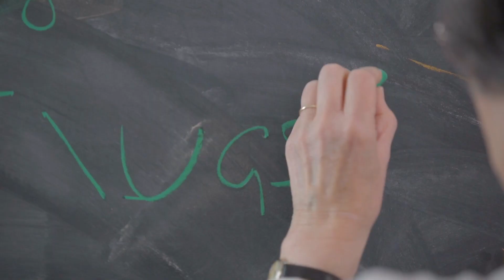Discover Prof. Frances Kirwan, Laureate of the 2023 For Women In Science International Awards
Prof. Frances Kirwan is rewarded for her exceptional work in pure mathematics combining geometry and algebra in order to develop techniques to understand the classification of geometric objects. These techniques have been used by theoretical physicists searching for mathematical descriptions of our universe. Her recent work has the potential to help scientists to extract crucial information from large complex data sets.